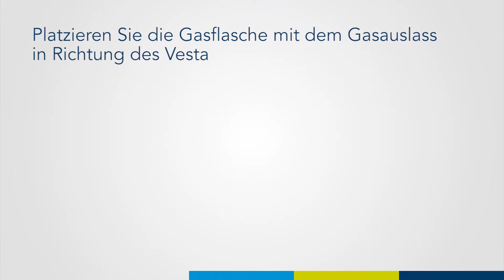(DE) Add-on Gas Cylinder | Simulieren Sie sicher einen Gas-Feuer für Übungen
Der Add-on Gaszylinder ist ein Aufsatzstück für den FireWare Vesta. Sie schließen die Gasflasche aus rostfreiem Stahl mit dem mitgelieferten Gasschlauch an Ihren FireSales Vesta an. Die Gasflasche lässt sich dann über die Fernbedienung Ihres Vesta bedienen. Der Kursteilnehmer kann den Add-on Gas Zylinder löschen, indem er den Zylinder mit einem Wasserstrahl kühlt und den Gashahn der echten Gasflasche vollständig zudreht. Der Kursleiter löscht die Flammen mit der Vesta-Fernbedienung.

Für weitere Informationen zu diesem Produkt besuchen Sie bitte unsere Webseite